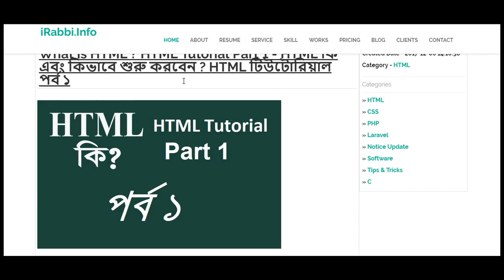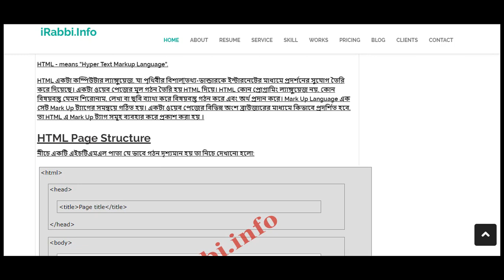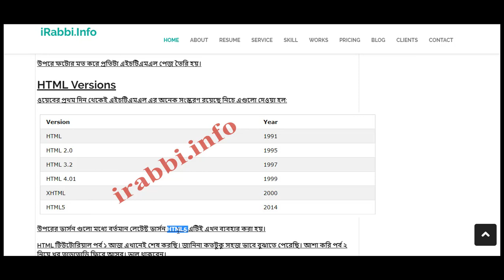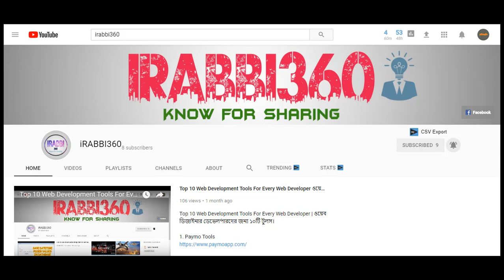HTML Tutorial Part 1 - HTML কি এবং কিভাবে শুরু করবেন ? HTML টিউটোরিয়াল পর্ব ১ Coding Xpress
What is HTML ? HTML Tutorial Part 1 - HTML কি এবং কিভাবে শুরু করবেন ? HTML টিউটোরিয়াল পর্ব ১ Coding Xpress